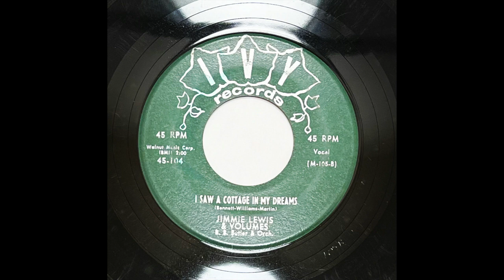JIMMIE LEWIS & THE VOLUMES - I SAW A COTTAGE IN MY DREAMS - IVY 104, 45 RPM!